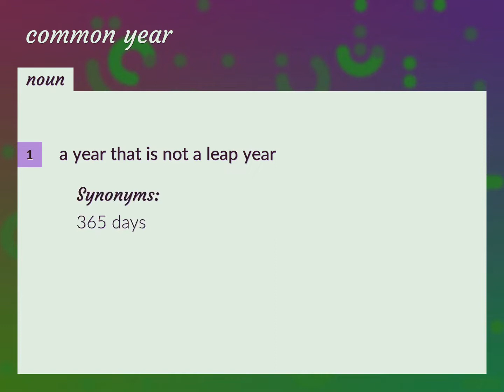Common year | meaning of Common year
What is COMMON YEAR meaning?